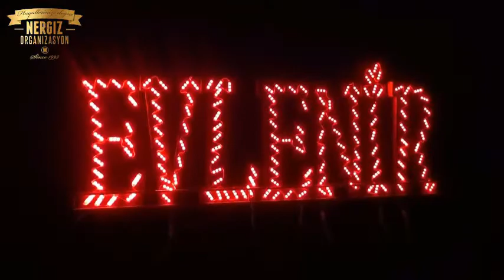Sinop Kalesi'nde evlilik teklifi Kübra ile Vefa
SAMSUNDA EVLİLİK TEKLİFİ  organizasyoncusu olarak; "Hayallerinize Doğru" Sloganıyla çıkmış olduğumuz bu yolda yılların vermiş olduğu kına gecesi Düğün Nişan Evlilik Teklifleri Sünnet Düğünü Açılış Toplantı Seminer Yer mekam Düğün salonları organizasyonu deneyimi ile ihtiyac duyulan tüm malzemelerin 1. eli olmanın fiyat avantajını müşterilerine sunuyor.
Samsun,İstanbul ve Türkiye genelinde 1.000 ‘den fazla kına gecesi organizasyonuna imza atan samsun kına; hayatınızda 1 kere yaşacağınız ve sevdiklerinize yaşatacağınız bu özel gecede farklı ve unutulmaz izler bırakmak için hizmetinizde…
Bi kahvemizi içmeden karar vermeyin…
Samsun Kına Organizasyon bir "NERGİZ ORGANİZASYON" KURULUŞUDUR. SAMSUN NERGİZ ORGANİZASYON 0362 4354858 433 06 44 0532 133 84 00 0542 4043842 ıkıkere dusunme dogru karar
Çiftlerimize Bir Ömür Boyu Mutluluklar dileriz...